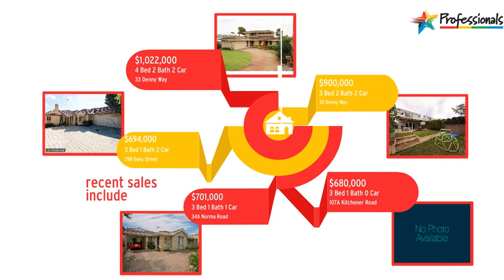Real Estate Alfred Cove Market Update Perth Professionals Fremantle 0431417345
Alfred Cove Property For Sale.  Peter Taliangis 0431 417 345  Alfred Cove agent - Professionals Ultimate

If you have any real estate needs in Alfred Cove, please let me know on 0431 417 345.